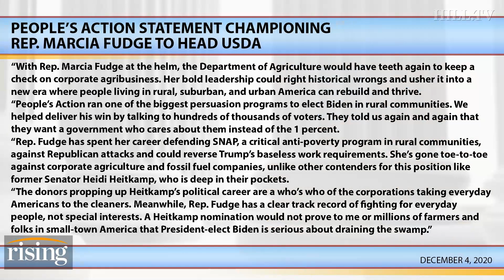George Goehl: Potential Biden USDA Pick Would Be A DISASTER For Food Stamps, Rural America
Director of People's Action, George Goehl, explains why he believes Sen. Heitkamp would be a "disastrous" pick to head the USDA and details why the organization is backing Rep. Marcia Fudge for the role.